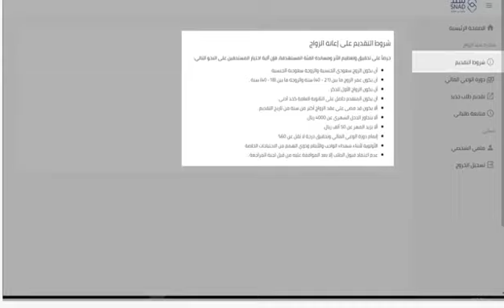برنامج "سند محمد بن سلمان" تطلق مبادرة "سند الزواج" مخصصة للمتزوجين حديثاً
والتي تعتبر إحدى مبادرات البرنامج الذي جاء انطلاقاً من سعي صاحب السمو الملكي الأمير محمد بن سلمان بن عبدالعزيز - حفظه الله -، في تنمية مجالات المبادرات الاجتماعية غير الربحية المعنية بتمكين المواطنين والمواطنات وامتداداً لها، وتحقيقاً للغايات التي يسعون إليها في مجالات الحياة المختلفة والتي تعزز الحياة الكريمة والاستقرار، وجه سموه بإطلاق برنامج "سند_محمد_بن_سلمان".
وأكد البرنامج أن مبادرة سند للزواج هي مبادرة اجتماعية يقدمها برنامج سند محمد بن سلمان، مخصصة للمتزوجين حديثاً لتخفيف أعباء الزواج وتعزيز الوعي المعرفي بآليات مبتكرة.